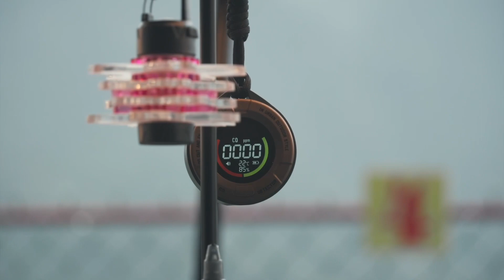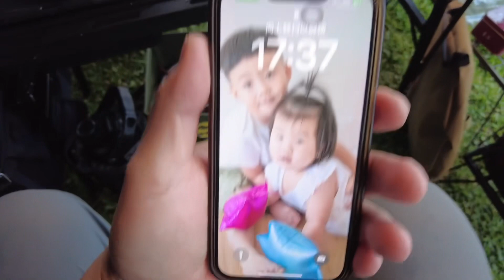五月，苗栗五隻小豬露營區，真是舒服